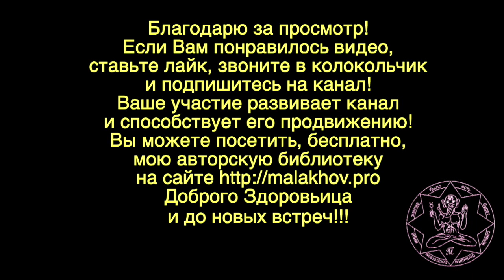18 июля. ЛУННЫЙ КАЛЕНДАРЬ, НАРОДНЫЕ ПРИМЕТЫ, ПРОГНОЗ ПОГОДЫ.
18 июля. ЛУННЫЙ КАЛЕНДАРЬ, НАРОДНЫЕ ПРИМЕТЫ, ПРОГНОЗ ПОГОДЫ.